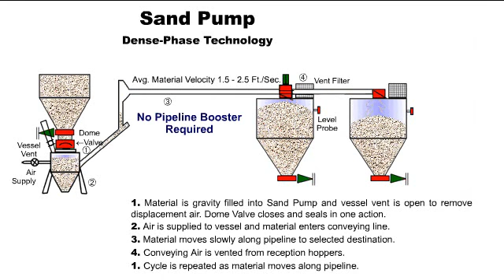Sand Pump & System for Reuse of Foundry Sand 2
Video by Macawber Engineering. Tinsley Company is an authorized sales representative for Macawber Engineering, Inc. Please for more information.  *** Animated system diagram shows low-velocity sand pump and transport system for new and reclaimed foundry sand. This type of system is able to transport sand, and other bulk solids, in a discontinuous, dense-phase, pneumatic conveying regime (or slug flow). Low-velocity is possible due to patented inlet Dome valve.